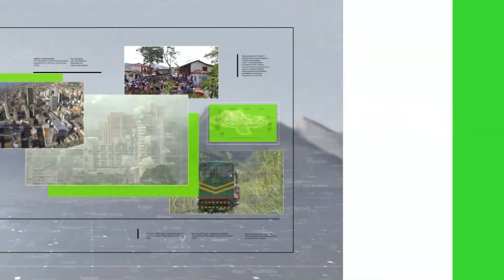De turismo por el departamento de Antioquia: Venecia - Teleantioquia Noticias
Continuamos con el recorrido por los diferentes encantos turísticos que tiene nuestro departamento, hoy nos vamos para el Suroeste, más exactamente para Venecia. La Calle de los Artistas, uno de sus principales atractivos.